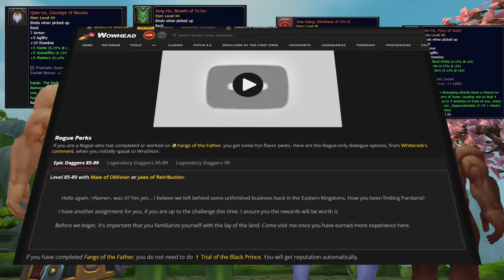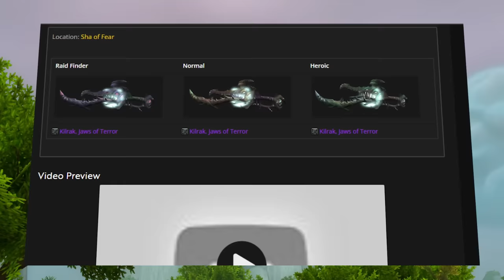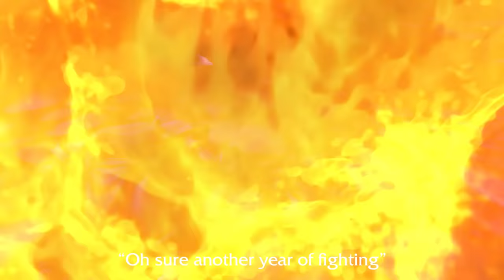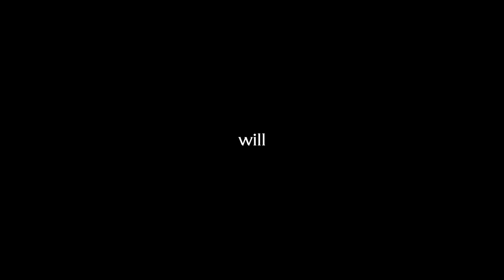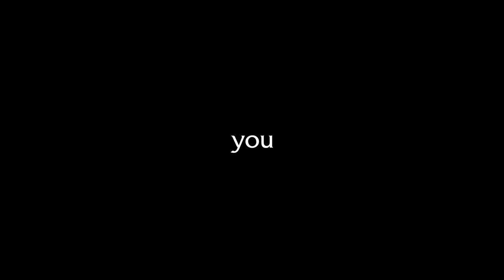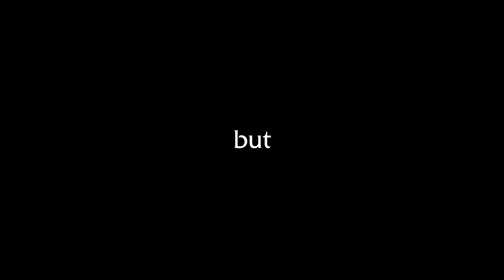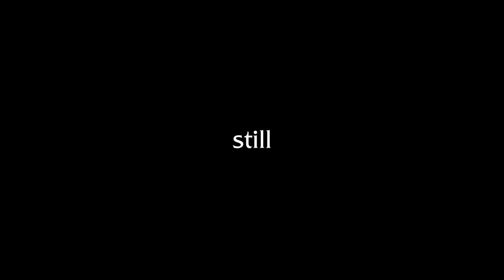Warcraft's STUPIDEST Dragon